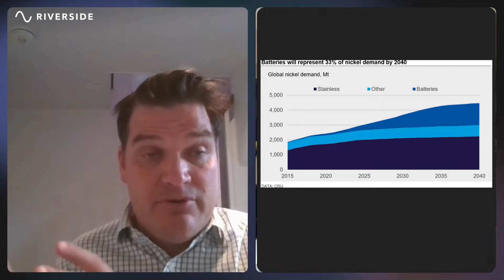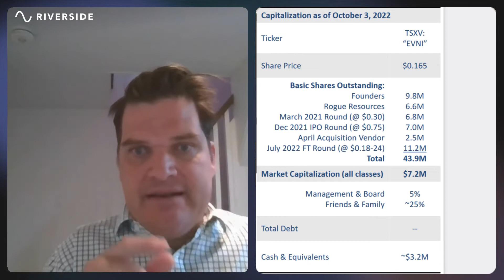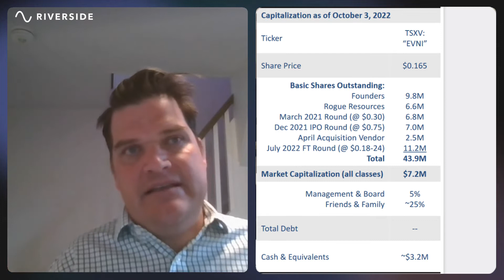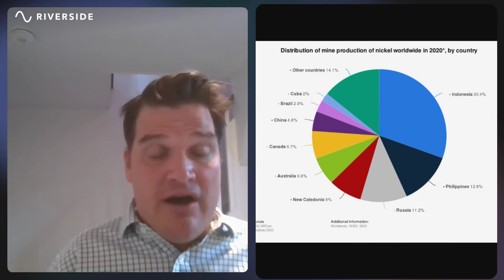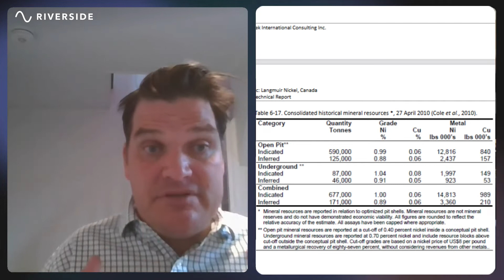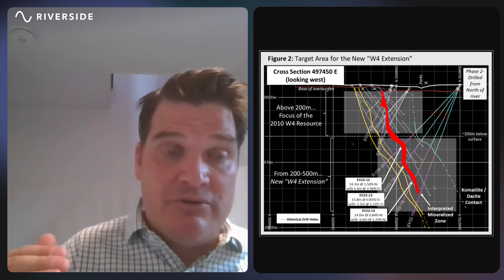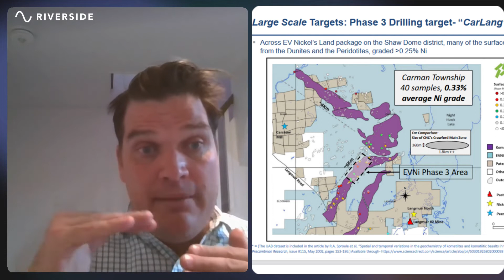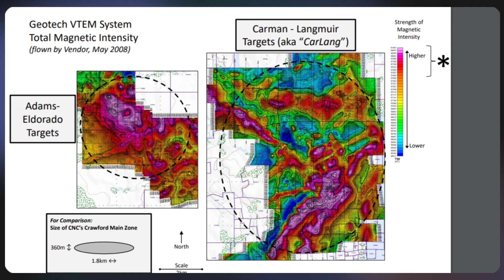JRI #11: Sean Samson of EV Nickel explains his 2 prong approach to find economic nickel in Ontario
EV Nickel is exploring and advancing the next generation of high grade, Clean Nickel™ projects to deliver the metal needed to power the electric vehicle revolution

EV Nickel is targeting the lowest possible carbon cost per unit of Nickel and has applied for the trademark Clean Nickel™ across several jurisdictions. Clean Nickel™ will be EVNi questioning all parts of nickel production and making low-carbon production central to the business EVNi intends to develop in the Shaw Dome.

The Shaw Dome is accessible by road and only 25 km southeast of Timmins, Ontario. Langmuir is 7 km by road from the Redstone Mill which has a capacity of 2,000 tonnes/day. After recent land acquisitions, EVNi now has more than 30,000 hectares of the Shaw Dome.

It trades on the TSXV under the ticker EVNI.

Time Stamps:
01:40: Sean Gives His Elevator Pitch
03:30: Discussion of macro tailwinds for nickel
06:40: Sean's professional history
11:30: Rogue Resources and Geologist Paul Davis
14:00: The rest of the EV team
19:40: Share structure and cash on hand
27:00 Cost of Drilling
28:45: Jurisdictional Advantages
35:30: Critical minerals and geopolitics
41:30: Historical I&I resource and 2022 drilling
49:30: Explanation and Discussion of EVNi's growth strategy
52:20: Metallurgical testing
55:00: Discussion of EVNi's geological thesis
56:40: Resource update/catalyst timeline expectations
60:10: Green Initiatives
65:10: Parting Thoughts

The content found in the JuniorResourceInvesting podcast is for informational and entertainment purposes only and is not to be considered personal legal or investment advice or a recommendation to buy or sell securities or any other product. The information provided is accurate to the best of our knowledge, but we are not responsible for errors, omissions, or inaccuracies.  We are not registered investment advisors.  It is based on opinions, SEDAR filings, current events, press releases and interviews but is not infallible. It may contain errors and JuniorResourceInvesting offers no inferred or explicit warranty as to the accuracy of the information presented. If personal advice is needed, consult a qualified legal, tax or investment professional. Do not base any investment decision on the information contained on JuniorResourceInvesting or our videos. We may hold equity positions in some of the companies featured on this site and therefore are biased and hold an obvious conflict of interest.  Similarly, we may be compensated by the companies we interview, which is also an obvious conflict of interest.  JuniorResourceInvesting may provide website addresses or links to websites and we disclaim any responsibility for the content of any such other websites. The information you find on JuniorResourceInvesting is to be used at your own risk. By following JuniorResourceInvesting, you agree to hold JuniorResourceInvesting, its owner, associates, sponsors, affiliates, and partners harmless and to completely release them from any and all liabilities due to any and all losses, damages, or injuries (financial or otherwise) that may be incurred.